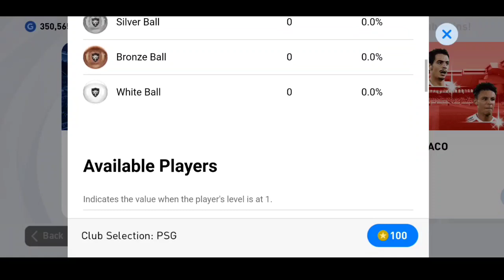PSG Club Selection Pack Opening In PES 2021 Mobile || PES Galaxy Mobile